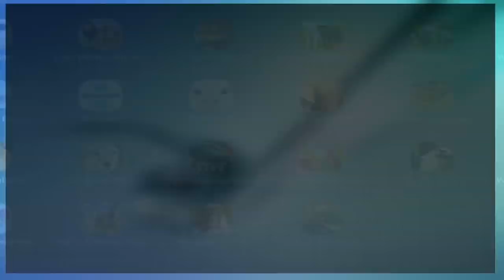Furious Chicken VS Angry Farm Animals, Ultimate farm Simulator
👍🏻😎👍🏻Hello Guys

♥ About This Game:Dash into your newest adventure as a majestic Pony, fluffy sheep, or a nimble Mouse! Choose from EIGHT PLAYABLE ANIMALS! Find food around the farm or in the wilderness, raise your family, and unlock exciting new playable animals as you experience life on the Farm!

REALISTIC SIMULATOR
You'll need to maintain your health, hunger, thirst, and energy while ruling over the Farm!

EIGHT PLAYABLE ANIMALS
Choose from your favorite species of farm animals in a single game! Become a Pig, Cow, Goat, Sheep, Chicken, Mouse, Donkey, and Pony! Each species has their own families, experience, and levels!

DANGEROUS BOSS BATTLES
Test your skills against SIX thrilling boss battles! A crafty predator lurks among the wildflowers! A dangerous feathered foe will challenge your fighting skills!

BUILD YOUR FAMILY
Dominate other animals or bring them a treat to recruit them to your family! Customize and play as any animal in your pack and create a powerful family!

RAISE YOUR BABIES
Breed babies that will grow into powerful members of your family! Care for you babies while they are are young, finding food for them and carrying them in your mouth!

CUSTOMIZE YOUR ANIMAL
Choose your animal’s name, appearance, skills, and attributes to complement your pack members and become a more powerful group!

LEVEL UP YOUR ANIMAL
Gain experience by finding food, escaping predators, caring for your family, and completing missions! Level up your animal to increase their health and attack damage, earn points to upgrade your stats, and increase the size of your pack!

UPGRADEABLE BUFFS
Buff Points can be used to upgrade your Buffs, which create temporary Stat Boosting auras around your animal when active!

DYNAMIC WEATHER, SEASONS AND DAY/NIGHT CYCLE
Procedural weather system with unique storms, clouds, sun, and stars! And the BRAND NEW changing seasons!

Explore a world so big we created TWENTY unique dens for your animals to live in! Cozy up in the upstairs of the barn, crawl under hay bails, or enjoy ocean views by the water!

Download the Ultimate Farm Simulator to transport yourself into the quiet country and live the life of your favorite barnyard animal!

If you liked living on the Farm then you'll love our other animal simulators! Download our Ultimate Cat Simulator and live as a wild feline in the city, or try the Ultimate Wolf Simulator and howl at the moon with your pack of wolves!

Give us a shout and let us know what you want to play next!